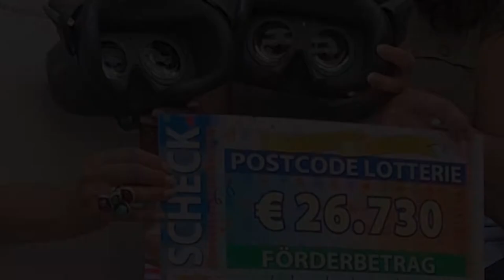Senior VR Bavaria mit Mariella Ahrens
In unserem bundesweiten Virtual-Reality-Projekt für Senioren, das wir mit dem Verein Lebensherbst e.V. realisieren,  übergab jetzt die Vorstandsvorsitzende Mariella Ahrens  im Rahmen eines Pressetermins die ersten 360-Headset an Pflegeeinrichtungen im Bundesland Bayern. Die Senior*innen in München waren gestern total begeistert. Viele von ihnen konnten unsere VR-App sogar selbst bedienen.

Ganz unterschiedlich waren dagegen die Vorlieben: Während manche sich eher am Tegernsee umschauen, über den Chiemsee schippern oder Alpakas bestaunen wollten, waren andere auf Action aus. Sie staunten über die Surfer im Englischen Garten, tauchten vor Hawaii und flogen über die Eisberge Grönlands (Beide letztgenannten 360° Videos wurden uns von der NASA zur Verfügung gestellt.). Ein älterer Herr meinte, der virtuelle Marienplatz sei schöner als der reale in München. Ausnahmslos alle  teilnehmenden Bewohner*innen  der AWO-Einrichtungen Gravelottestraße und Föhrenpark teilten die Begeisterung. Dieses von Petra Krötzsch für den Lebensherbst e. V.  initiierte und von der Deutsche Postcode Lotterie unterstützte VR-Projekt, bleibt spannend. Der Erfolg spornt uns an, gemeinsam weitere VR-Ideen zu entwickeln.